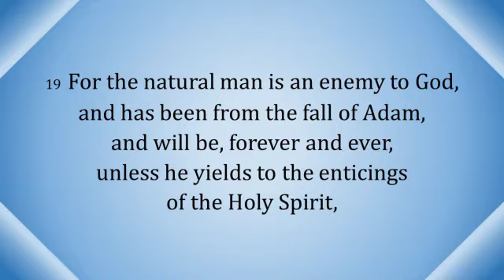Mosiah 3:19 - “For the natural man is an enemy to God” - Scripture Song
A melody to help you memorize the text of Mosiah 3:19:

"For the natural man is an enemy to God, and has been from the fall of Adam, and will be, forever and ever, unless he yields to the enticings of the Holy Spirit, and putteth off the natural man and becometh a saint through the atonement of Christ the Lord, and becometh as a child, submissive, meek, humble, patient, full of love, willing to submit to all things which the Lord seeth fit to inflict upon him, even as a child doth submit to his father."